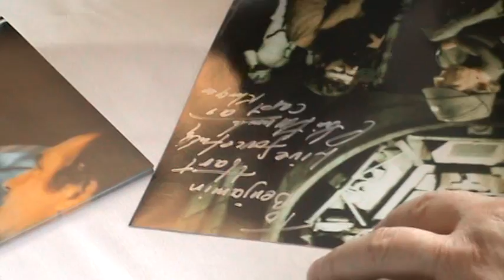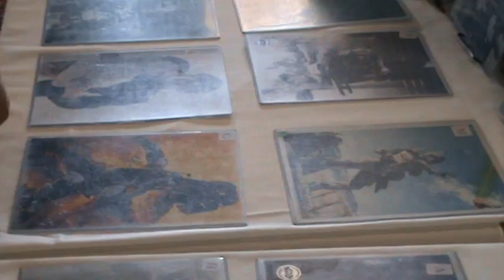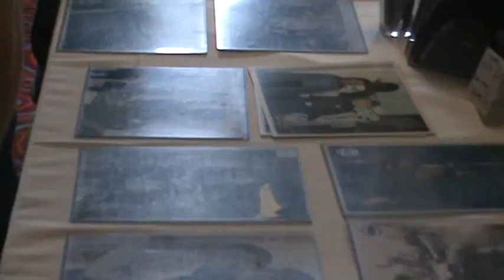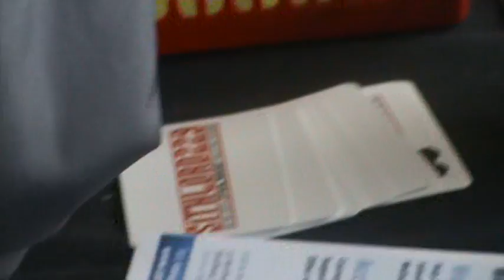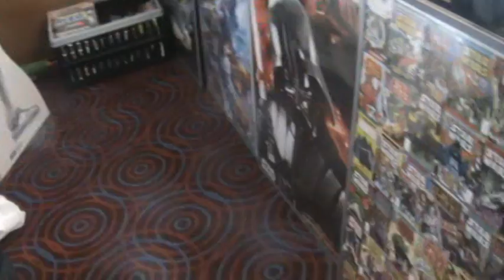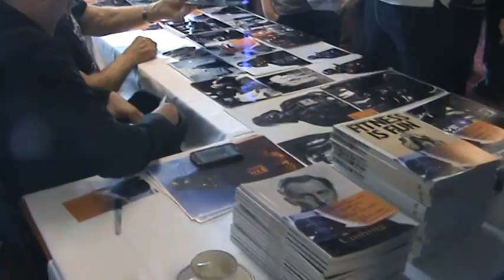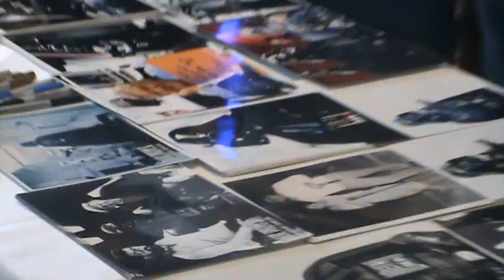My Footage from the Star Wars Fan Fun Day Convention May 6th 2013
My first Star Wars convention of 2013 was an outstanding success! Lots of fun was to be found at the Star Wars Fan Fun Day at Burnley Football Club, 2013. I met lots of friends from the Internet and got some cool purchases! The celebrities were really nice and approachable and I had a blast going around with my friends Daniel Schofield (14MrDas) and Andrew Willis (GamerReviews94). Lots of fun was to be found. If you weren't there, why weren't you? lol
Three decades ago Return of the Jedi hit screens worldwide and in 2013 we are set to celebrate that amazing anniversary in a number of ways. One way you can show your love for Jedi is to attend the sixth annual Star Wars Fan Fun Day.

The guest line-up is fantastic, bringing David Prowse, Jeremy Bulloch, Julian Glover, Richard LeParmentier, Christopher Muncke, Cathy Munroe, Femi Taylor, Rusty Goffe, Marc Silk, Nick Joseph and Alan Ruscoe.

The Rebel Legion will be in attendance, there are autograph signings, costumes, memorabilia, a lazer maze, models, the second Dinner with the Star Wars Stars and props and droids galore. Tickets are £6.00 for adults and £3.00 for kids and the event runs from 10.30am to 4.00pm at Burnley Football Club.
Celebrity guests included:
Dave Prowse (Darth Vader)
Jeremy Bulloch Boba Fett,k Lieutenant Sheckil & Captain Colton)
Julian Glover (General Veers)
Chris Muncke (Captain Khurgee)
Cathy Munroe (Zuckuss & Wiorkettle)
Femi Taylor (Oola)
Alan Ruscoe (Plo Koon, Daultay Dofine & Bib Fortuna)
Rusty Goffe (Jawa, Kabe & a Gonk Droid
Marc Silk (Aks Moe & Sil Unch)
Nick Joseph (Rebel Medal Bearer).